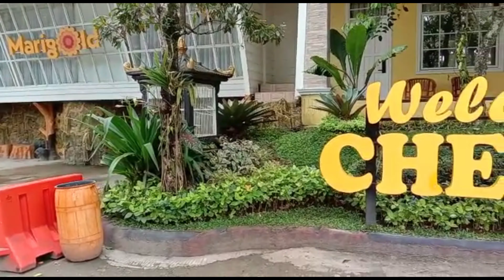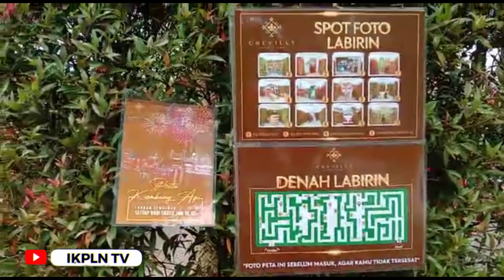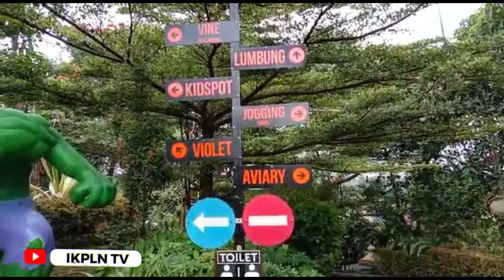WISATA KE CIAWI BOGOR BERSAMA WULANDARI, VOLUNTEER IKPLN TV | 18.01.2023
Rekam Video :    18 Januari 2023
Unggah Video :   18 Januari 2023
Pemilik Video : IKPLN TV
Oleh : Muhar Abdullah Puteh